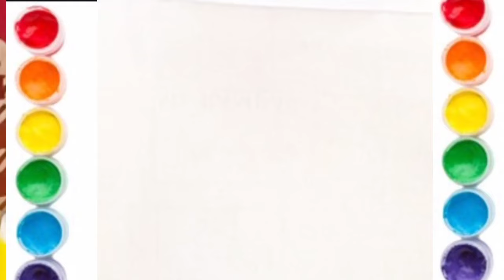Perfume 🧴 drawing, Colouring for beginners/how to draw perfume easy drawing for kids